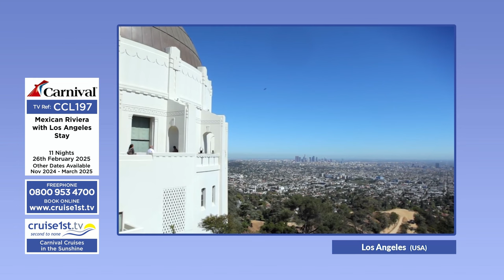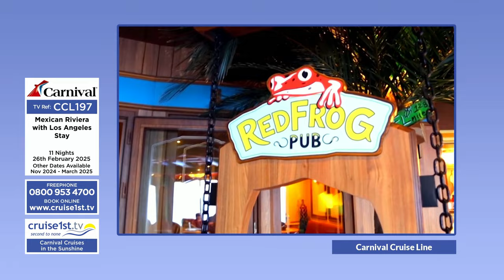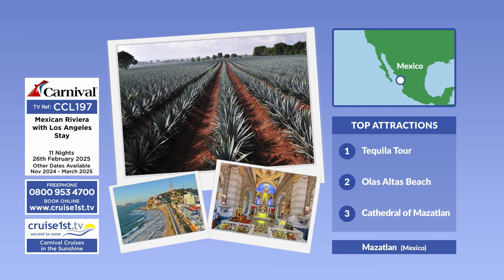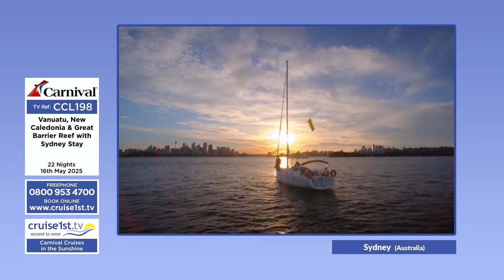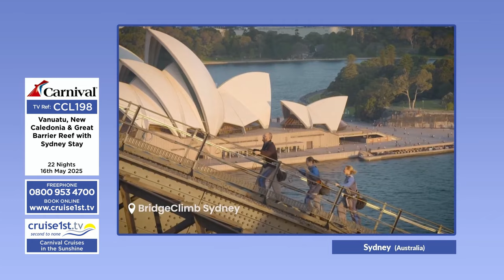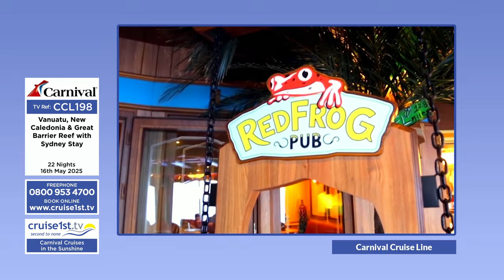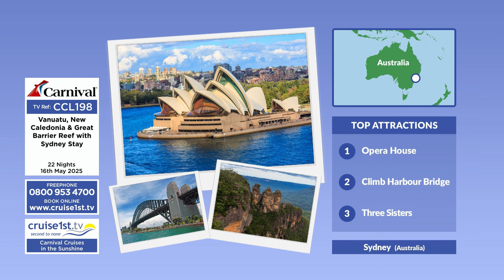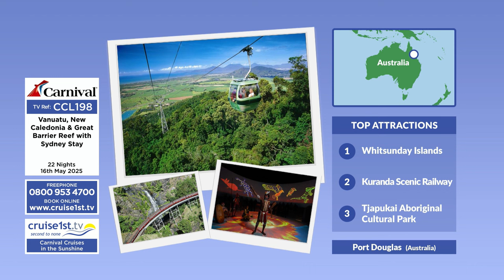Carnival Cruises in the Sunshine | Cruise1st